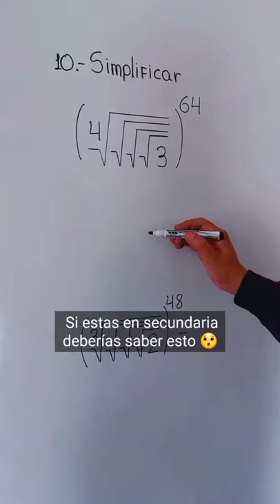Ejercicio de Raíz de Raíz